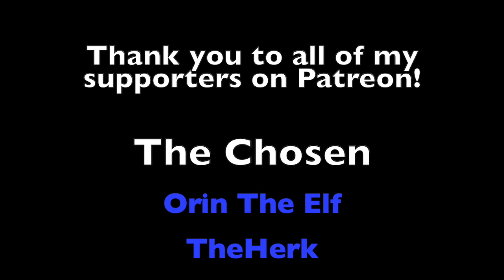Should the Forsaken Be Cut From the Wheel of Time TV Show?